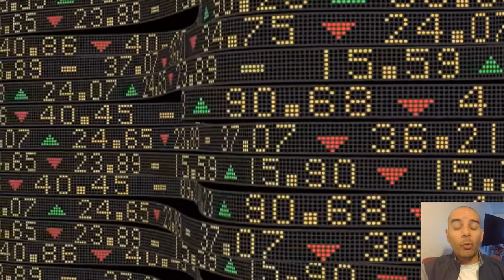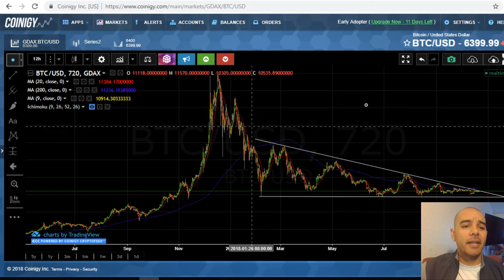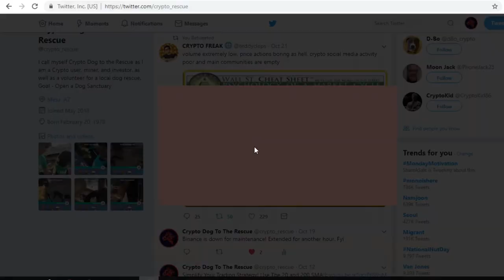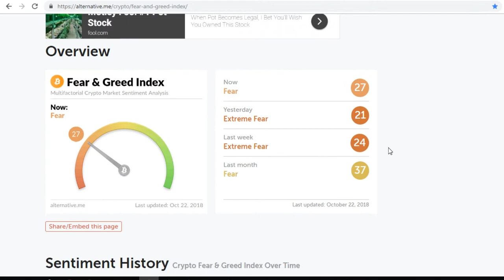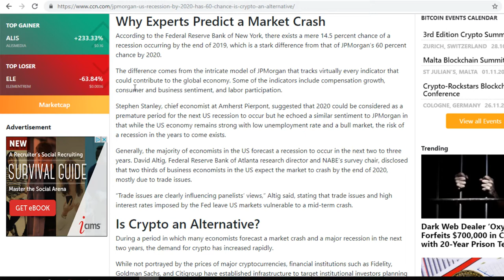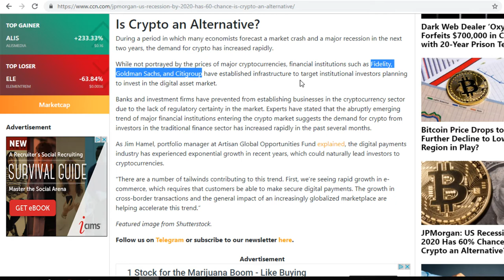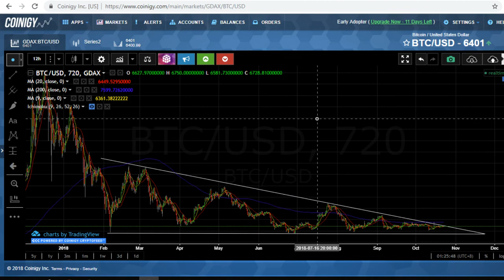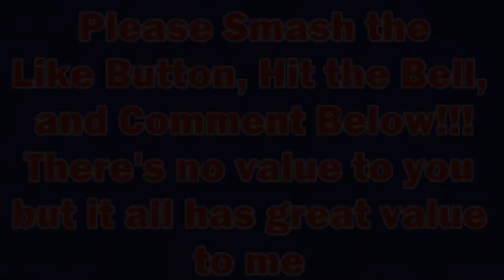Crypto Macro-Trading Psychology & Perspective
Crypto Macro-Trading Psychology & Perspective// Crowdfunding My Goal to Starting a Dog Sanctuary and Cryptocurrency Mining Farm to Sustain the Dog Sanctuary:
It Has No Value To You But Has Great Value To Me. :)

Content: Apologies as the video lags the first couple of minutes.
The categorization of your trading is part of one's trading foundation. Showing a "Wedge" trend is used more in Macro-trading and should not be relied on to show you market direction (trends). I show you how the professional traders perspective and what they look for on the market from a purely technical analysis point of view.
I also show how the psychology of the market is comparable to the stock market.

Crypto Dog To The Rescue